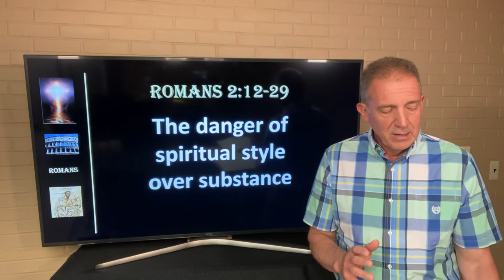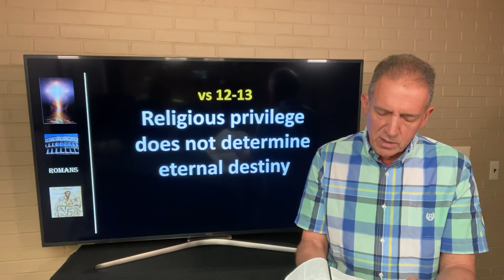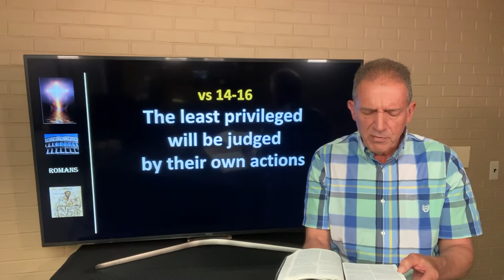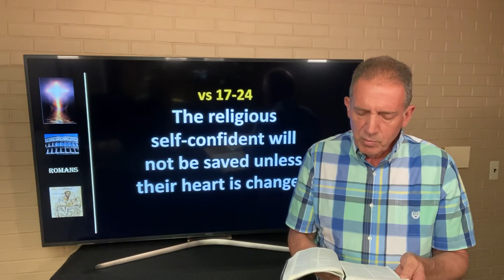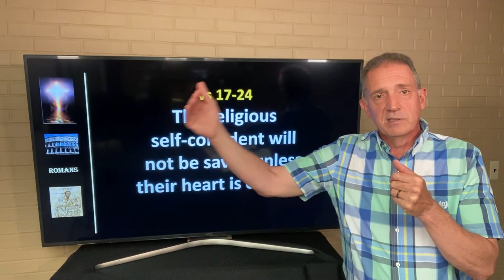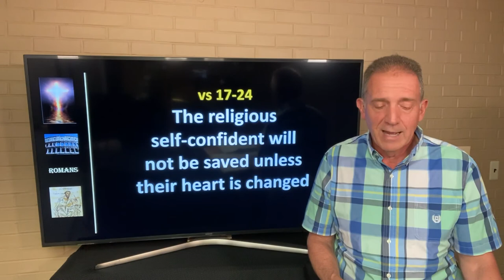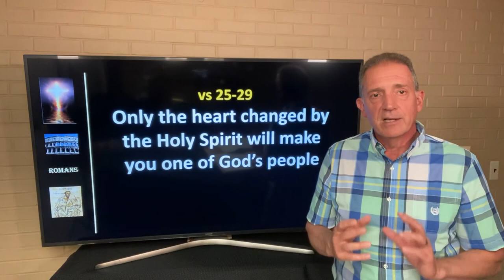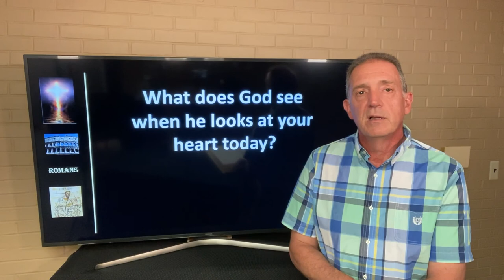The danger of spiritual style over substance. - May 31, 2020